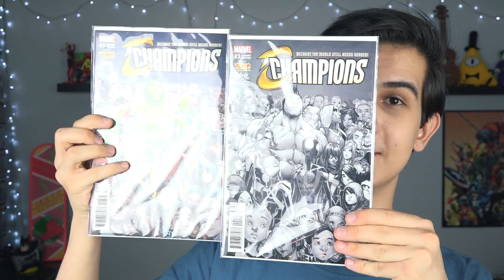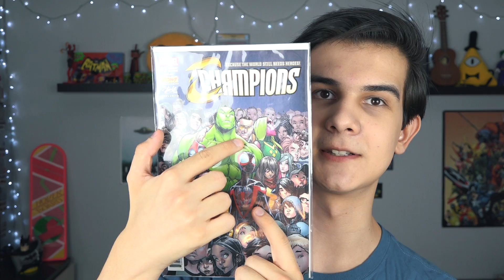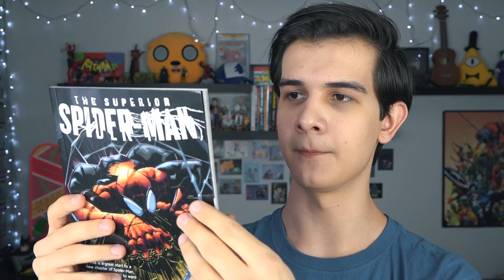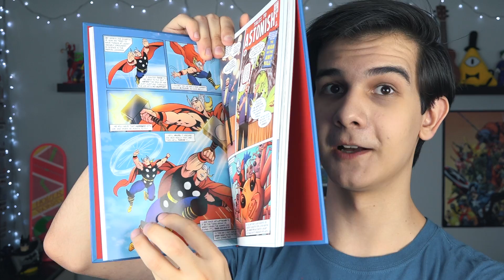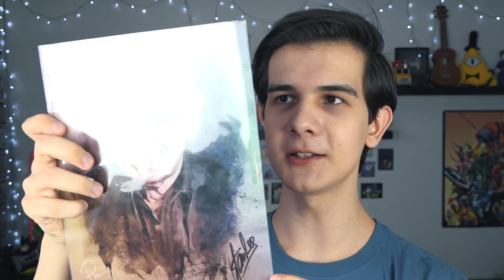КОРОБОЧКА от СТЭНА ЛИ!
НОВОЕ КОРОБОЧНОЕ ВИДЕО! Буду рад вашем лайкам! :3

Кьюбс смотрит бокс со всякой всячиной от Стэна Ли!